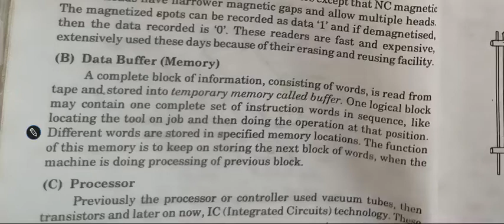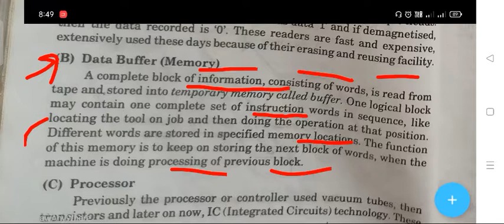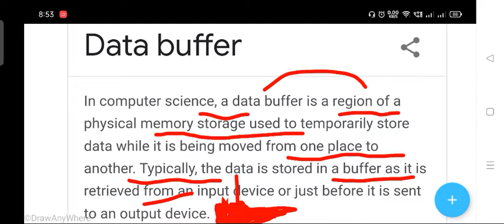data buffer explain | what is a data buffer| Computer aided manufacturing lectures